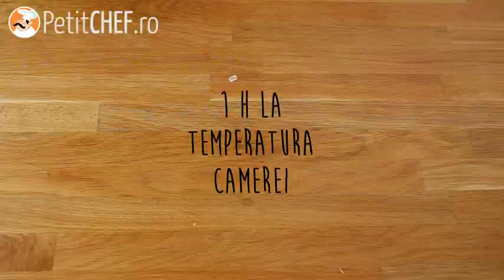Pâine toast - de casă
La micul dejun sau oricând ai nevoie de o gustare, lasă-te tentat de o felie de paine toast :-) O reteta mai usor de facut decat pare ;-)
Folositi-o la sandwich-uri sau la alte preparate simple. O paine super alba, super pufoasa, super gustoasa!